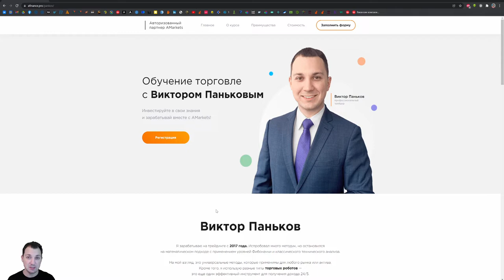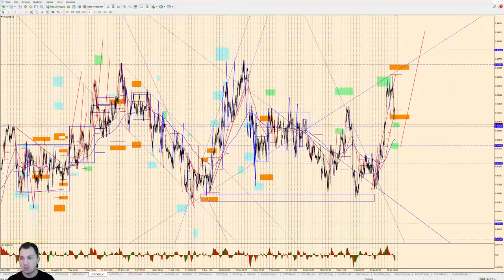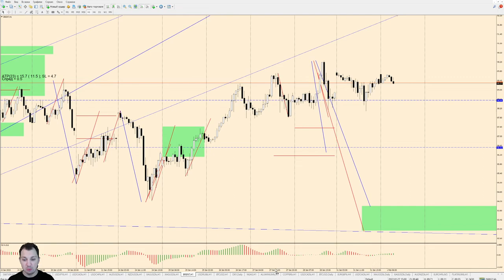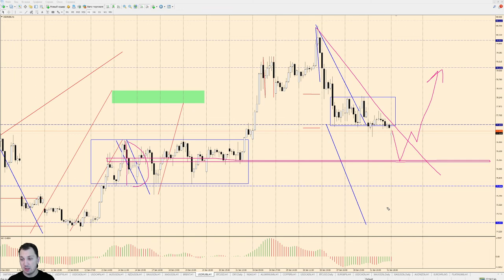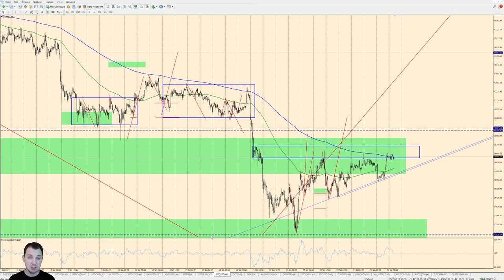Виктор Паньков: математический анализ рынка на 1.02.2022 | AMarkets